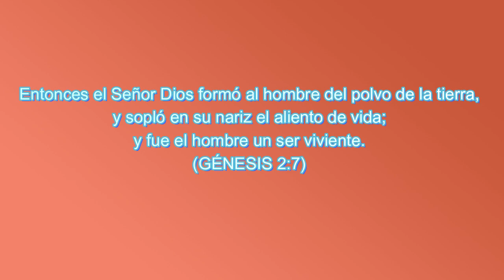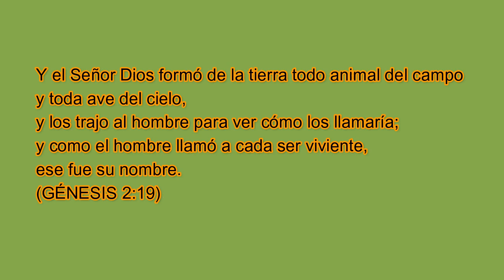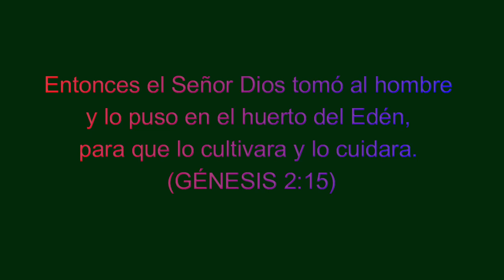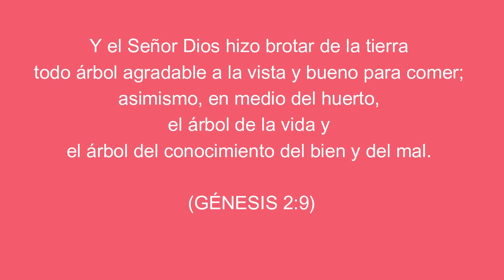¡Maravilloso jardín! Historias bíblicas para niños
Historia bíblica: ¡Era el paraíso terrenal! Un magnífico jardín donde todo era perfecto...